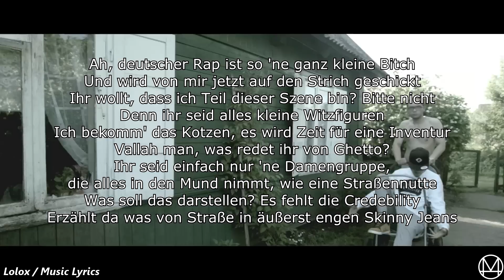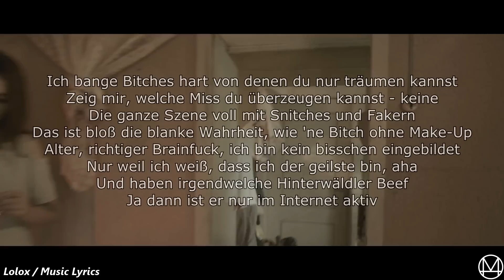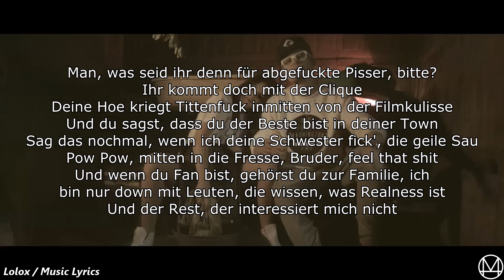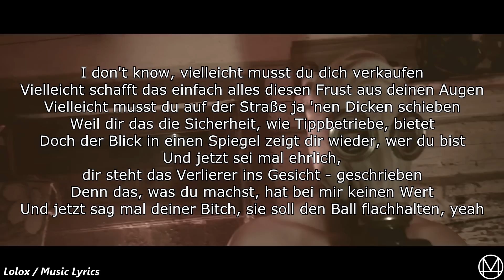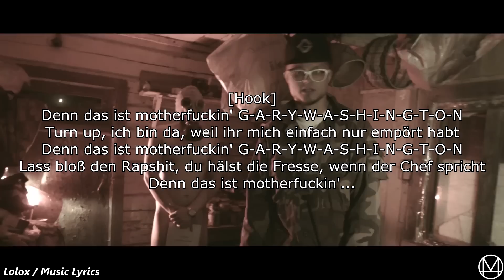Gary Washington - G Ey Are Why / Lyrics